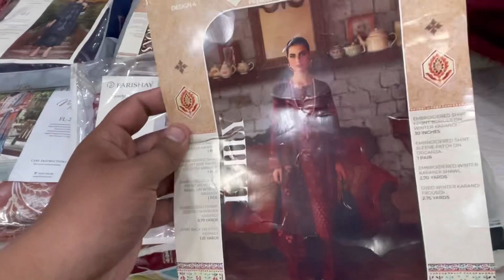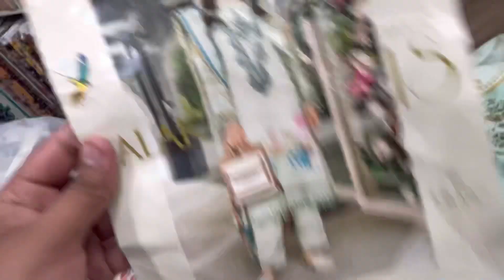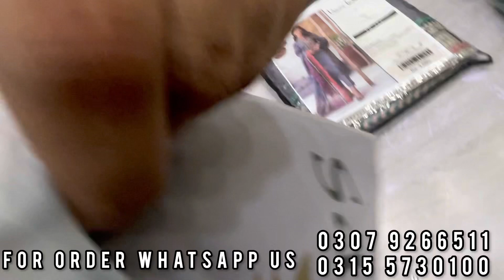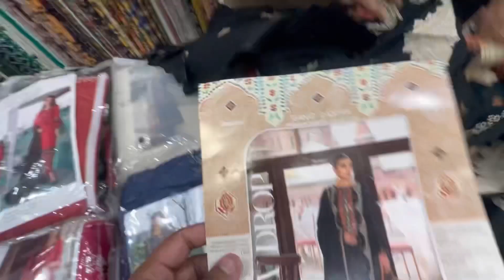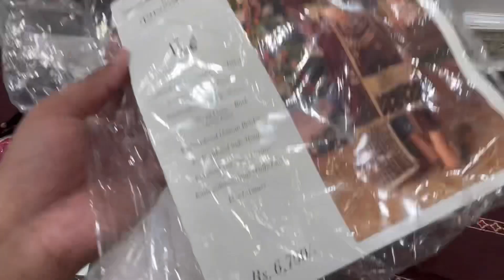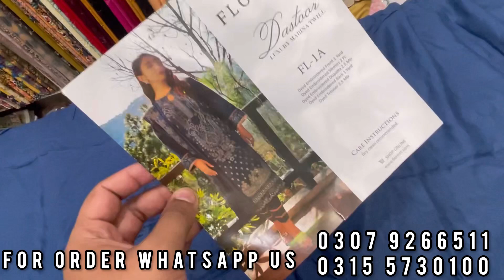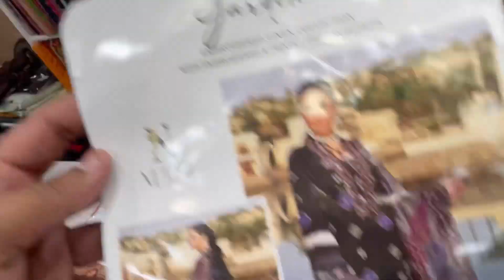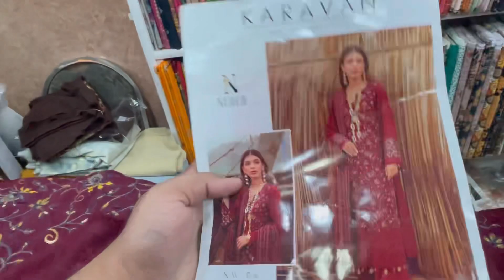Winter original brand sale Part 2 / Must watch / Discount offer / Pakistani clothes